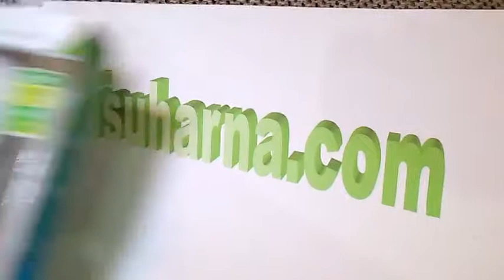Good and easy carry powerbank 5600mah - isuharna.com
Powerbank yang bagus,comel dan senang di bawa. 5600mah sesuai untuk di gunakan sepanjang hari.